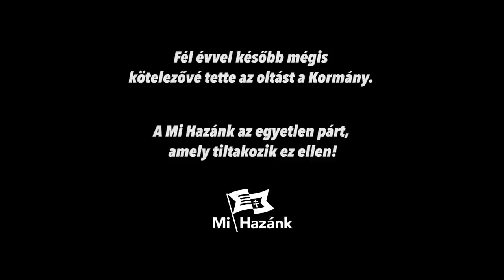Csak a Mi Hazánk tiltakozik a kötelező oltás ellen!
"Szerintem Magyarországon a kötelező oltás a vírus ügyében felnőttek esetében nem járható. (...) De felnőtt embereknek koronavírusügyben előírni a kötelező oltást, én szerintem ez Magyarországon nem működik." Ezt mondta Orbán Viktor áprilisban, fél év elteltével mégis kötelezővé teszik az oltásokat. Gulyás Gergely azt is mondta, hogy nem is lesz szükség harmadik oltásra, és lám, ez sem volt igaz. Sajnos nem lehet komolyan venni, amit a kormány tagjai mondanak, mert fél év sem telik el, és már nem érvényesek. A Mi Hazánk az egyetlen párt, amely ellenzi az oltások kötelezővé tételét, az emberek szabadságát nem korlátozhatja ilyen mértékben a hatalom. Elég a zsarolásból, nem kérünk a kötelező oltásból!